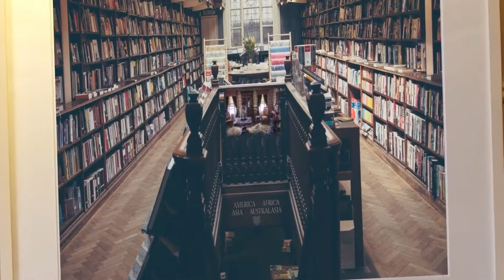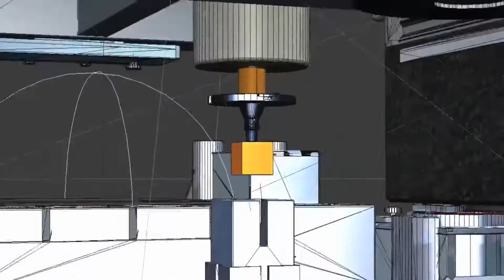Parviz TURABI Sonata for viola and piano № 2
In three parts.
Парвиз ТУРАБИ Соната для альта и виолончели
В трех частях.